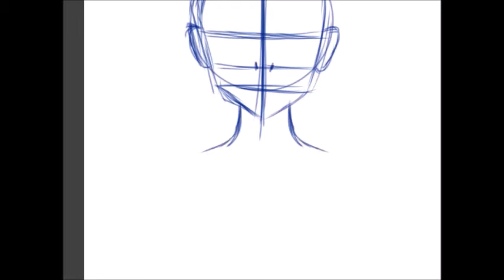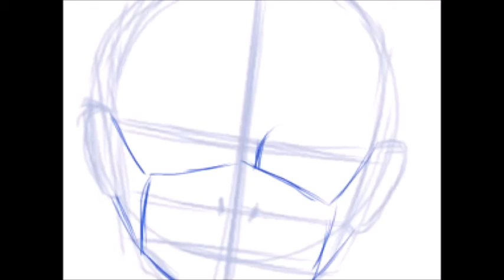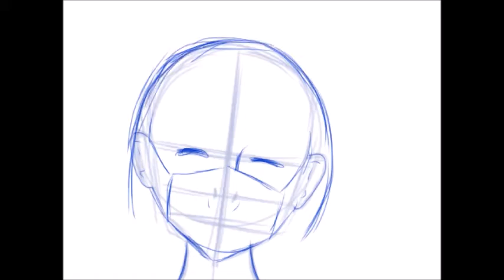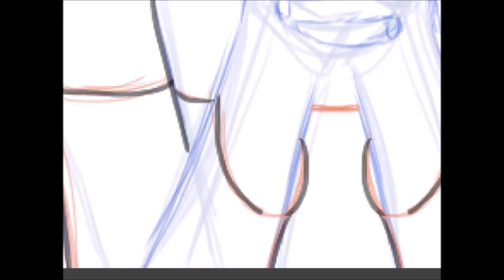Video Topic Masks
Please note this is my thoughts and opinion, and again YES you don't have to wear it but just do for consideration for others and if your sick from anything else